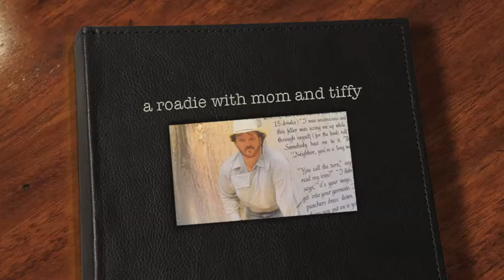wahnsumbrefiss.m4v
just a clip of video from my trip to washington state with mom and tiffy.